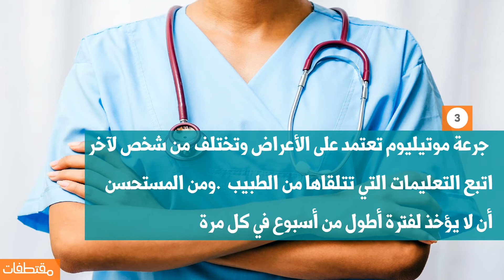فوائد دواء موتيليوم